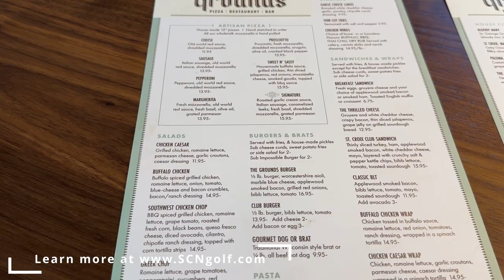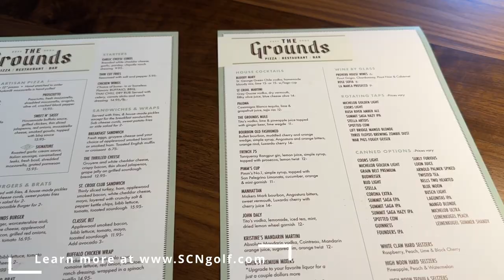St Croix National Golf & Event Center - FIRST LOOK at New Clubhouse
St. Croix National Golf & Events in Somset, Wisconsin - located just 20 minutes East of St Paul - has now opened the new on-site restaurant and bar, called The Grounds. Open to the public serving lunch and dinner year-round, seven days a week, with coffee and grab-and-go items for breakfast.  A state-of-the-art, woodfired pizza oven will bake up a variety of flavorful pizza for dine in or takeout.

St. Croix National now offers 18 holes of Championship golf, HD Golf simulators, outdoor patio, full bar & grill and coming in August 2023 an 18 hole Dave Pelze outdoor putting course.

Drone video by TwinCitiesGolf.com taken 7/27/23